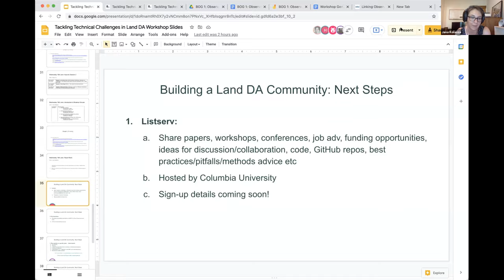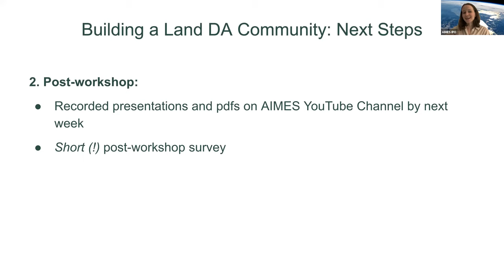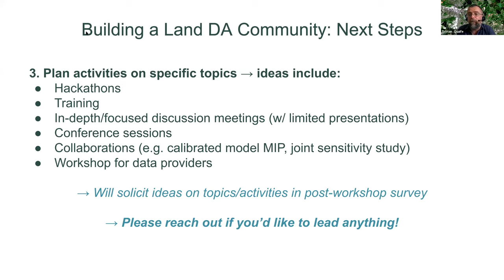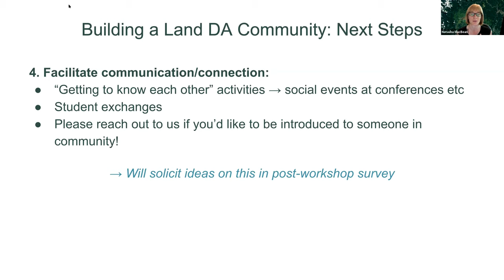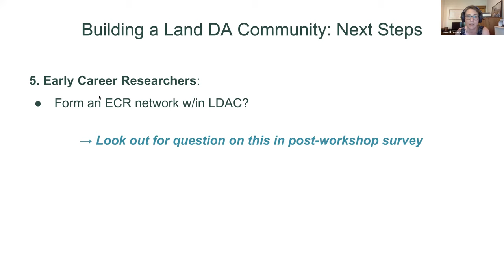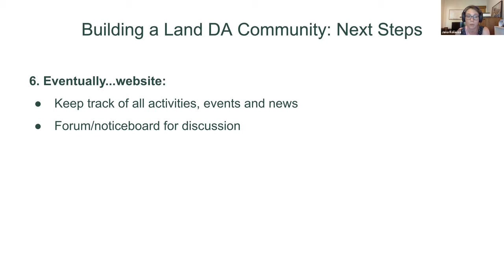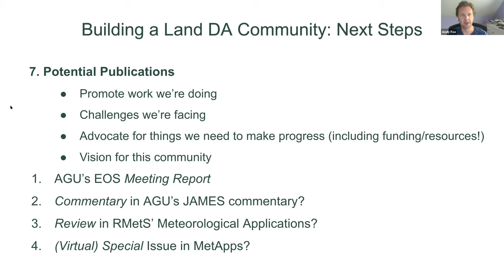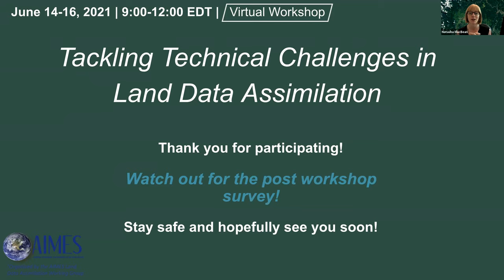Workshop Wrap Up: Next Steps